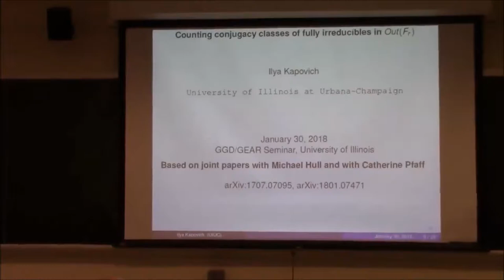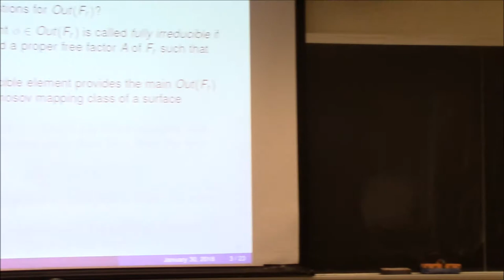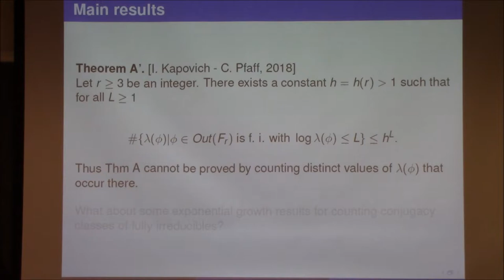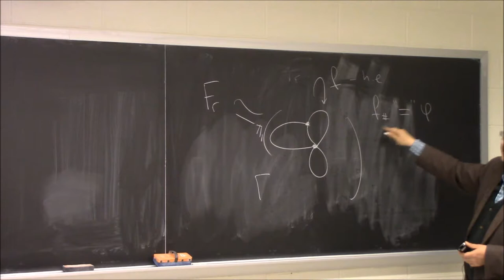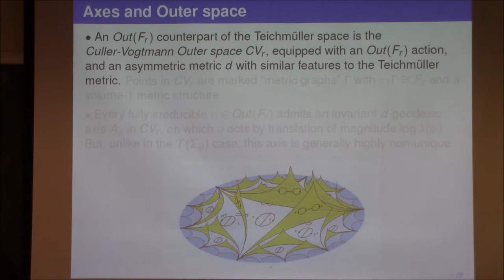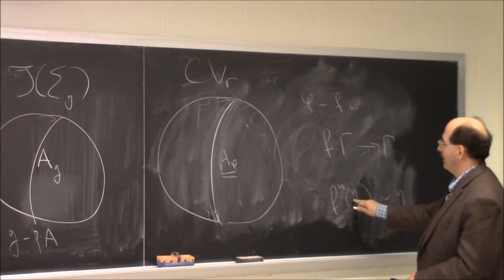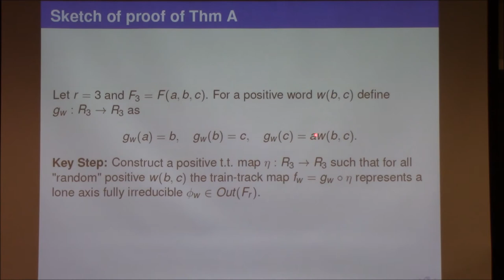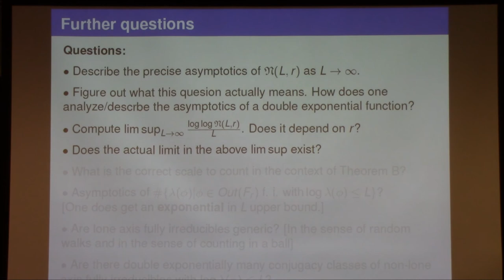Counting conjugacy classes of fully irreducibles in OutFr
Ilya Kapovich  Illinois

Abstract: Inspired by results of Eskin and Mirzakhani counting closed geodesics of length ≤L in the moduli space of a closed surface Σg of genus g≥2, we consider a similar question in the Out(Fr) setting. Let h=6g−6. The Eskin-Mirzakhani result, giving the asymptotics of ehLhL, can be equivalently stated in terms of counting the number of MCG(Σg)-conjugacy classes of pseudo-Anosovs ϕ∈MCG(Σg) with dilatation λ(ϕ) satisfying logλ(ϕ)≤L. For L≥0 let Nr(L) denote the number of Out(Fr)-conjugacy classes of fully irreducibles ϕ∈Out(Fr) with dilatation λ(ϕ) satisfying logλ(ϕ)≤L. In a joint result with Catherine Pfaff, we prove for r≥3 that as L→∞, the number Nr(L) has double exponential (in L) lower and upper bounds. We also obtain a companion result, joint with Michael Hull, and show that of distinct Out(Fr)-conjugacy classes of fully irreducibles ϕ from an L-ball in the Cayley graph of Out(Fr) with logλ(ϕ) on the order of L grows exponentially in L.